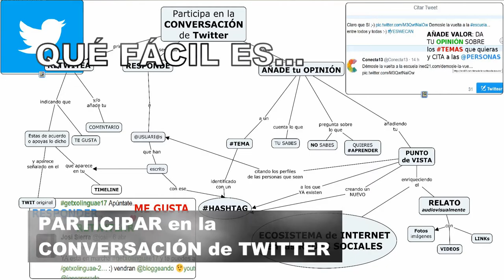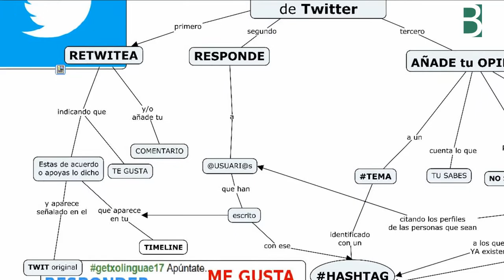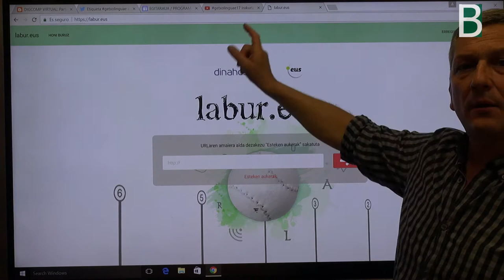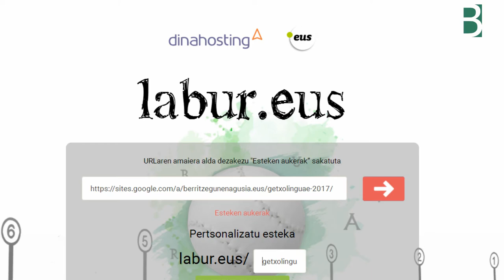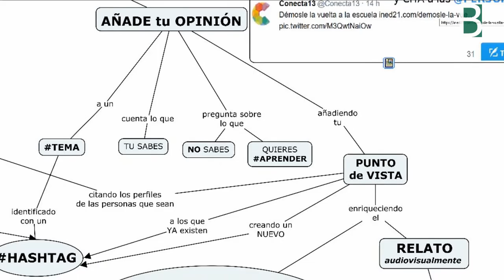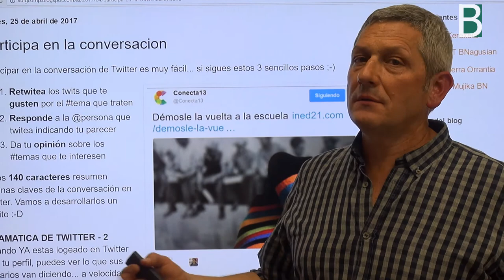Participa en la conversacion de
Es fácil participar en la conversacion de @twitter según las indicaciones de @JosiIKT. Material multimedia producido por el @bgnagusia CC-by-SA 2017